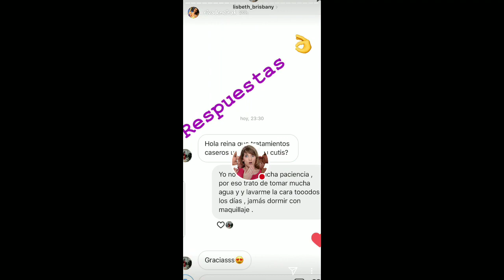KORINA RIVADENEYRA ENFERMITA Y SU ESPOSO PEDORRO 29-06-18